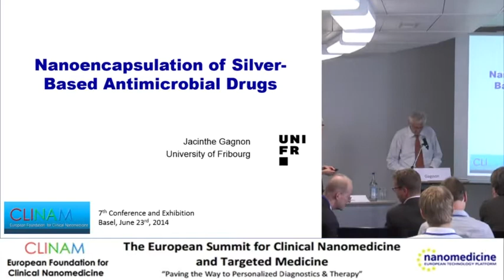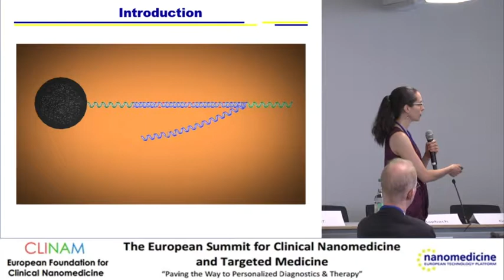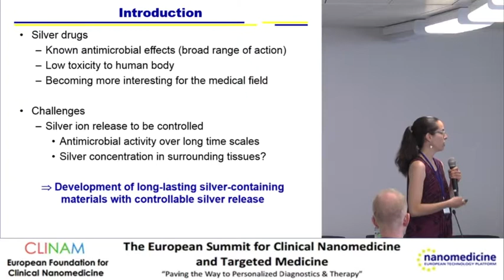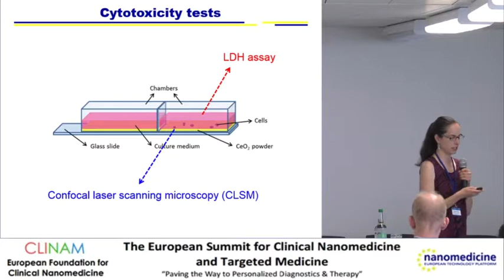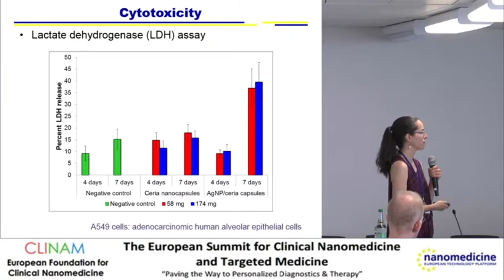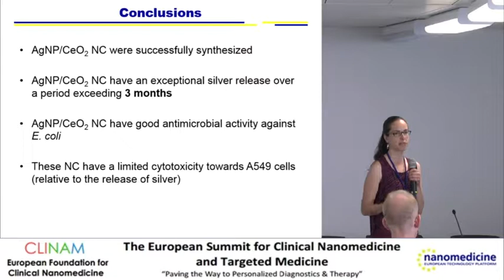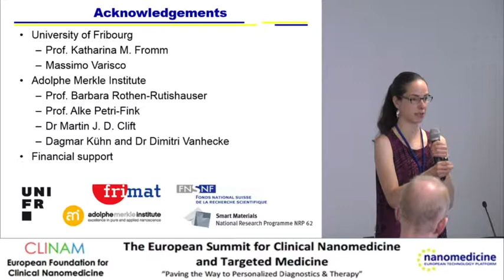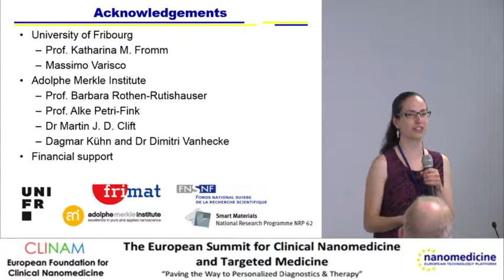Nanoencapsulation of Silver-based Antimicrobial Drugs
Speaker: Jacinthe Gagnon, PhD-student of Prof. Katharina Fromm, University of Fribourg